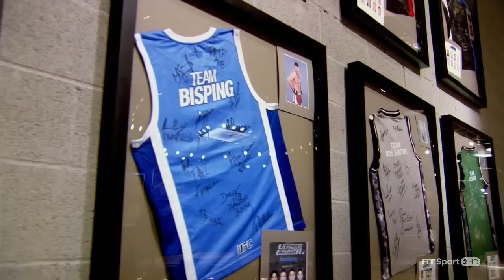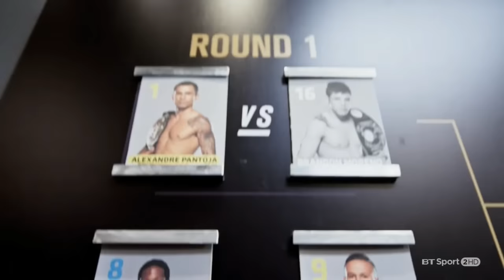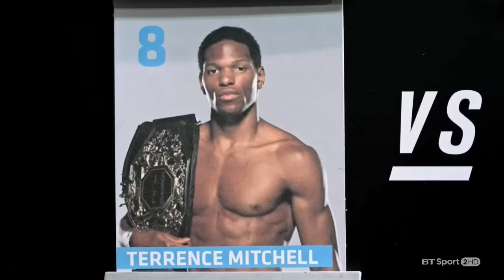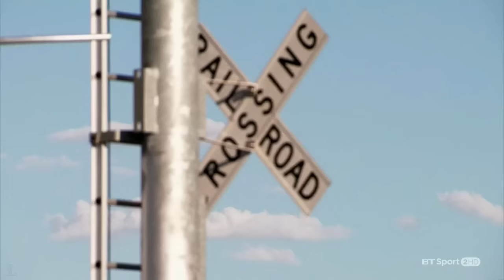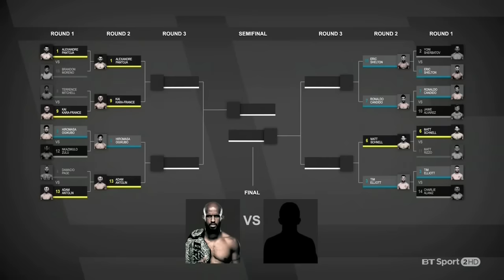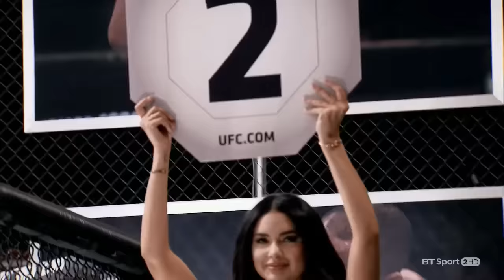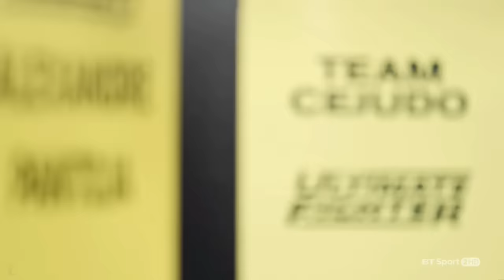Kai Kara-France | The Ultimate Fighter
Kai Kara-France on The Ultimate Fighter